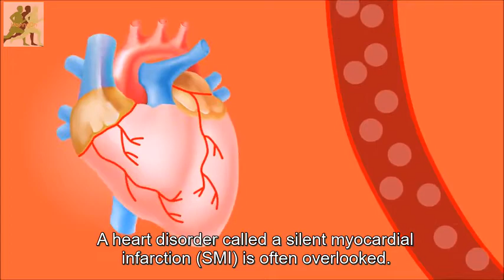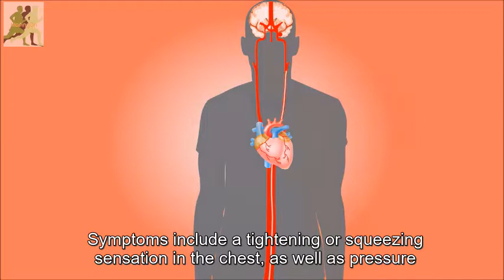Important Signs Your Heart is in Trouble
If you are used to physical activity but suddenly feel tired easily, it may be a sign that your heart is not pumping enough blood around your body.

If you've gotten enough rest but still feel exhausted, it's a good idea to consult a doctor to ensure your heart is in good shape.

High blood pressure raises your chances of having a heart attack or stroke. It can harm arteries by causing plaque to form around the arterial walls, obstructing blood flow over time.

When blood rushes against the blood vessels at a high rate, the heart and blood vessels have to work harder and less efficiently.

Coughing might be caused by a typical cold, but it can also be a sign of a heart condition.

When the heart doesn't pump blood effectively, fluid builds up in the lungs, pushing against the blood vessels and causing fluid to seep into other organs, such as the lungs. Chronic obstructive pulmonary disease (COPD) is a progressive lung illness that makes breathing difficult. It is caused by an unhealthy heart.

Hairless legs may indicate a lack of oxygen due to constricted arteries that decrease blood flow. Hair follicles cannot grow without blood.

The blood vessels become blocked when the heart is not pumping blood efficiently, allowing extra fluid to leak into the body's tissues. This results in swelling of the feet, legs, abdomen, and even the scrotum.

When you see swelling in an unexpected location of your body, apply pressure to the area and note whether it leaves empty grooves in the skin. If it does, the tissue is likely storing excess fluid.

Sleep apnea and other sleep problems lead people to snort and stop breathing while sleeping. This disorder has been linked to an increased risk of heart attack or atrial fibrillation, a kind of cardiac arrhythmia.

 When persons with sleep apnea sleep, their oxygen levels drop, and the body orders the blood vessels to constrict to allow more oxygen to reach the heart and brain. This causes shortness of breath.

Women are less likely than men to show signs of a heart attack. Nausea and exhaustion are common side effects.

Angina, a disease in which the heart is deprived of oxygen-rich blood, can cause neck or jaw pain. Symptoms include a tightening or squeezing sensation in the chest, as well as pressure in other parts of the body such as the neck, jaw, back, or shoulders.

Inflammation causes swollen gums in people with periodontal disease or gum disease. Inflammation in the body can raise the chance of having a heart attack.

A fast or irregular heartbeat could suggest an issue with the cardiovascular system.

Arrhythmia is an irregular heartbeat that, if left untreated, can lead to heart issues later in life. Poor heart valves can be indicated by a fast or irregular heartbeat.

Shortness of breath when running or climbing stairs is a sign that your heart isn't in good shape. When you notice something uncommon in your body, you should seek medical advice. People must understand what is normal for them in order to recognize when something is out of the ordinary.